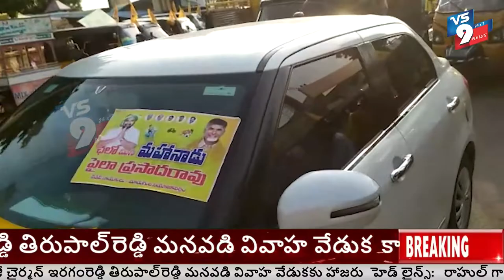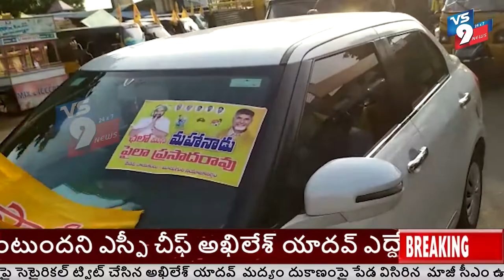చోడవరంలో తెలుగుదేశం పార్టీ మినిమహనాడు కార్యక్రమం